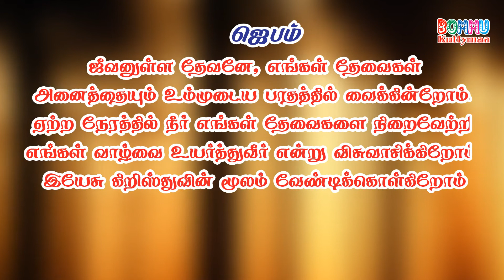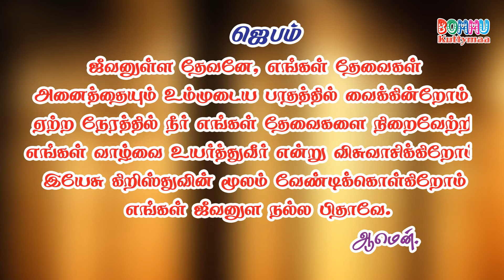இன்றைய வசனம் /Today Bible Verse in Tamil / Today Bible Verse / January 26-01-2020